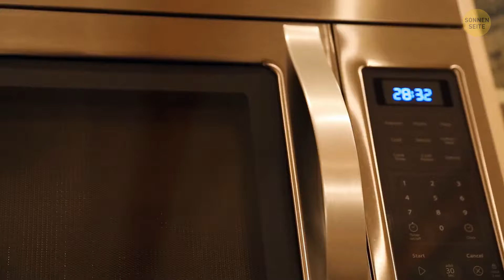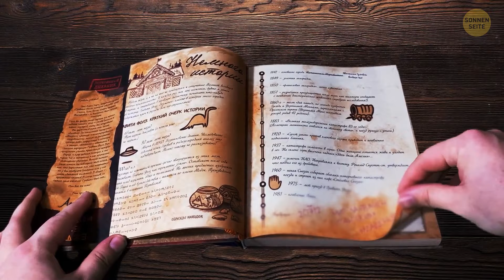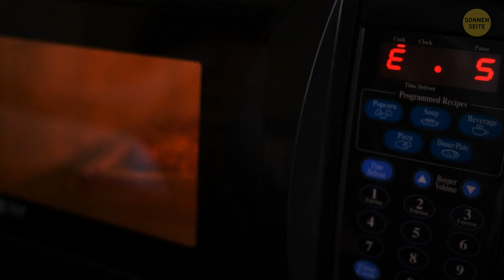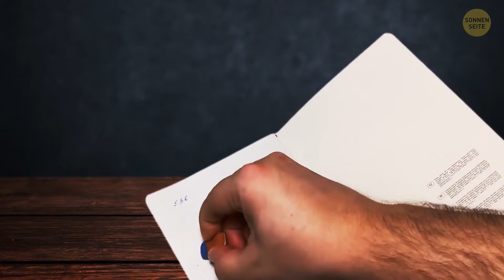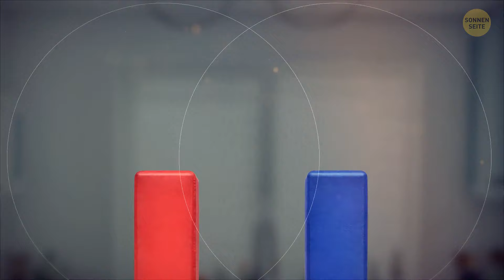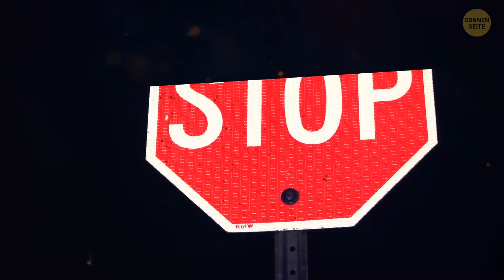Kleine Alltagsgeheimnisse, die Ihr Leben einfacher machen werden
Diese kleinen alltäglichen Geheimnisse zu kennen, ist wie die Cheats für das Leben zu haben, ernsthaft. Ob es ein Trick ist, Ihre Kopfhörer in Sekunden zu entwirren oder die perfekte Art, ein Spannbettlaken zu falten (Spoiler Alarm: es ist Magie), diese Tricks können Ihnen Zeit, Stress und vielleicht sogar ein oder zwei Kopfschmerzen ersparen. Die Sache ist, die meisten von uns erkennen die verborgenen Superkräfte alltäglicher Dinge nicht, bis jemand das Geheimnis verrät. Sagen wir mal, wer wusste schon, dass die kleine Einkerbung am Boden Ihrer Weinflasche tatsächlich ein Platz zum Ausruhen Ihres Daumens beim Einschenken ist? Verblüffend, oder? Also, passen Sie gut auf, Leute! Diese Geheimnisse könnten gerade die Schlüssel sein, um ein glatteres, einfacheres Leben freizuschalten.